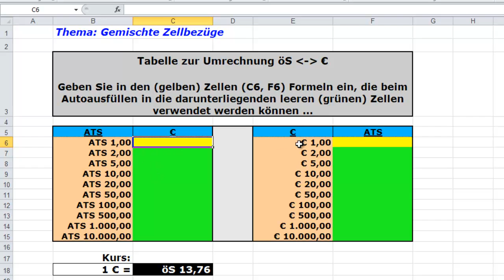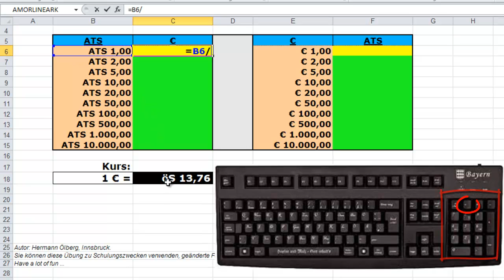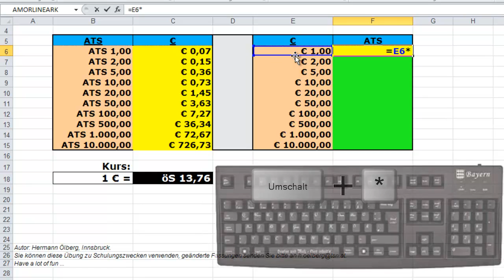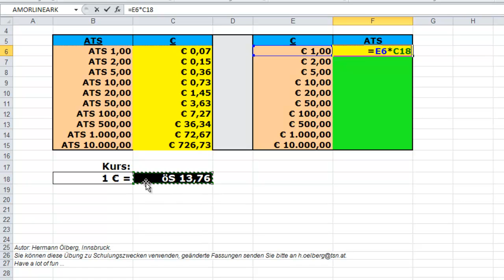Excel für Einsteiger: Formeln kopieren und Zellbezüge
Mit Excel 2010 erstellt soll hier gezeigt werden, dass man beim Kopieren von Formeln auf Zellbezüge achten muss.